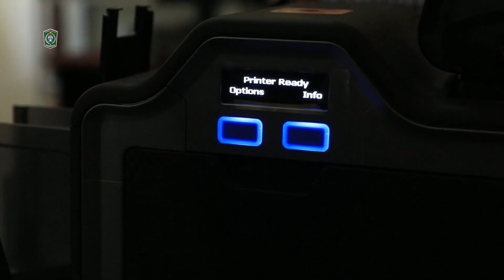10 000 BLANKO E-KTP SIAP MELUNCUR KE KECAMATAN DI SELURUH KAB. LUMAJANG.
Upaya Pemerintah Kabupaten Lumajang untuk terus melakukan pelayanan yang terbaik untuk masyarakat Kabupaten Lumajang terus dilakukan, salah satunya yaitu pelayanan Adminduk ( E-KTP). Senin, 20 Januari 2020 Wakil Bupati Lumajang, Indah Amperawati melakukan kunjungan ke Kecaamatan Lumajang guna meninjau langsung pendistribusian 10.000 Blanko E-KTP,

10.000 Blanko E-KTP ini merupakan jatah dari pusat untuk di distribusikan ke seluruh kecamatan yang ada di Kabupaten Lumajang, dan nantinya E-KTP bisa langsung dicetak di Kecamatan masing - masing, yang ada di Kabupaten Lumajang.

Selengkapnya : portalberita. lumajangkab.go.id